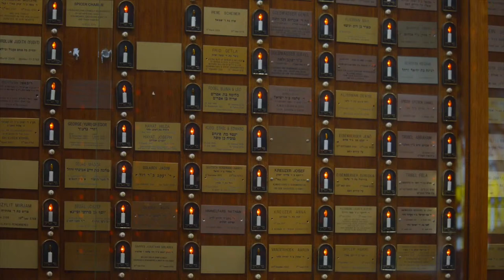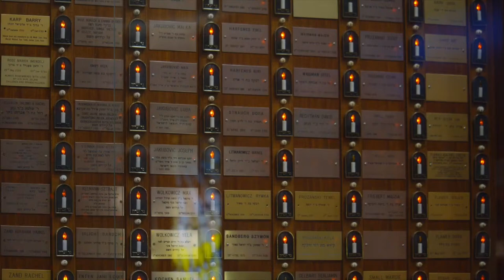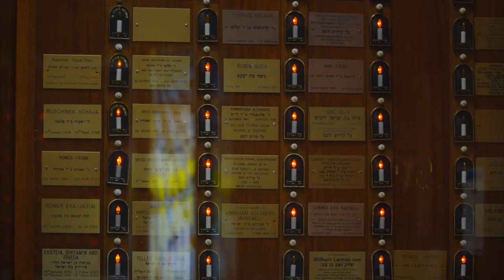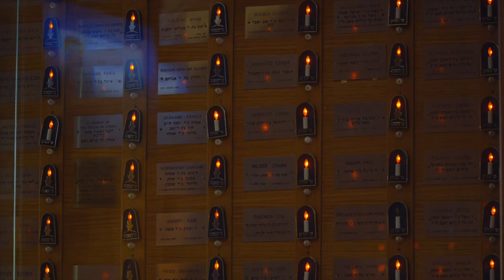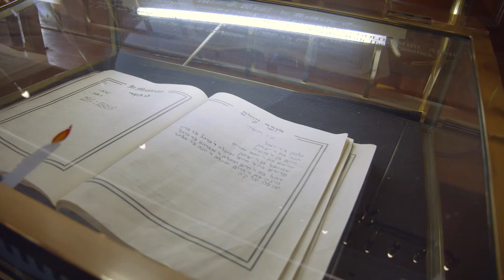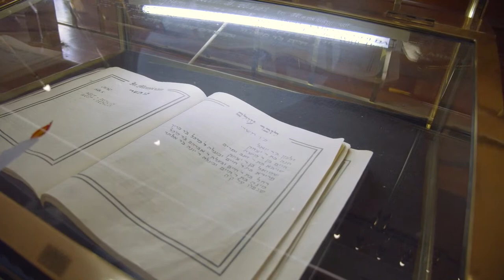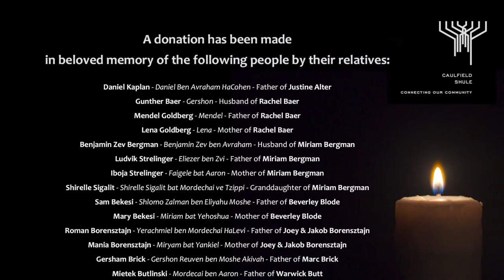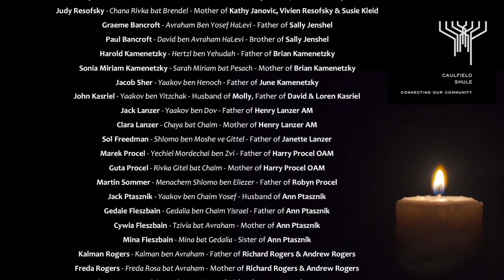2021-5782 Pre-Yom Kippur Yizkor Service LIVE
Go online with Caulfield Shule's Rabbi Ralph and Chazzan Dov Farkas this Yom Tov with a special appearance by Kolot Min Hashamayim from Israel for a Pre-Yom Kippur Yizkor Service LIVE
Tuesday, 6th September, 8.00–8.20pm